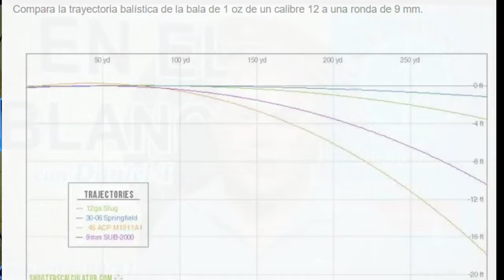Revisión Cacería de Jabalí en Uruguay (con escopeta)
Como estamos en semana santa semana de la cerveza semana ciclista semana de turismo Estamos en la semana de la cacería y por ahí se entrevera el Jabalí . así que un review revisión de un video dedicado al tema se ajusta a ésta semana . espero te guste, te de información y además de serte útil te resulte agradable .